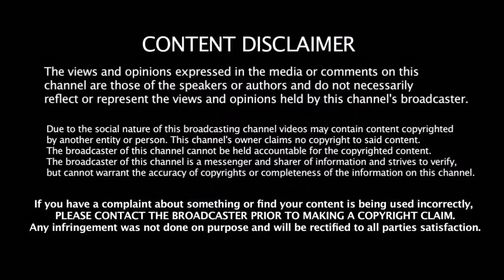எதிரணியை விட அதிக ரன்கள் - தனியொருவனாய் சாதனை செய்த Hitman Rohit - குவியும் பாராட்டு